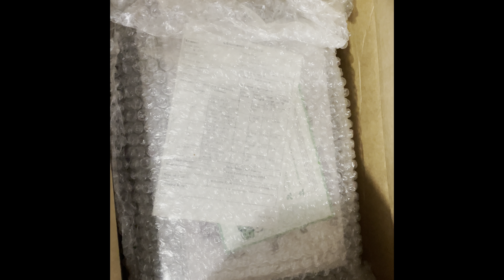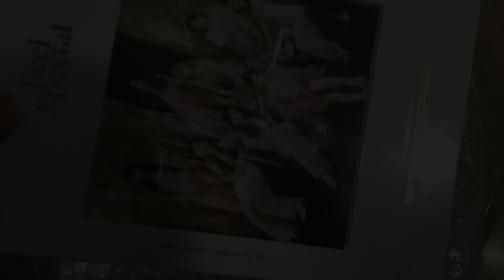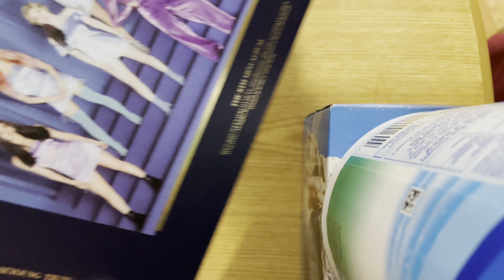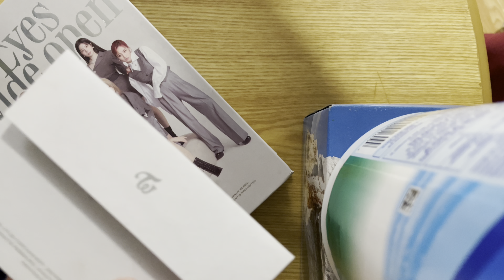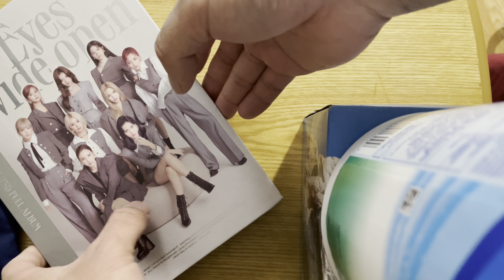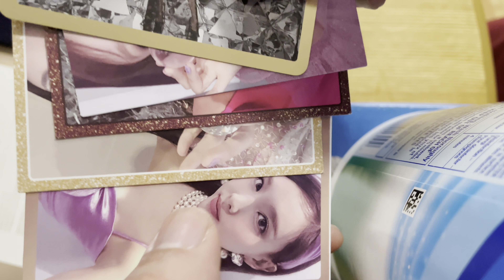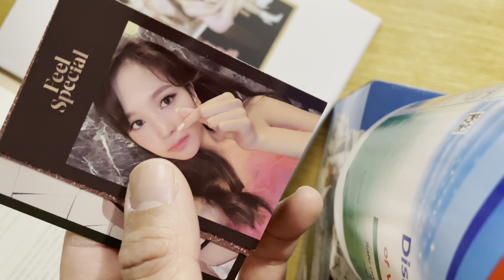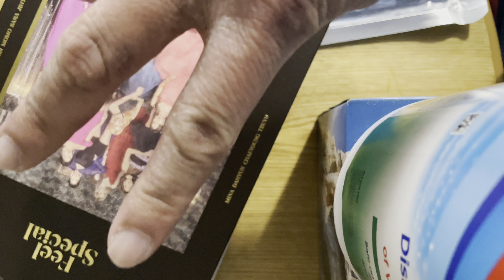Filipino Once | TWICE - Feel Special album unboxing (All 3 versions)